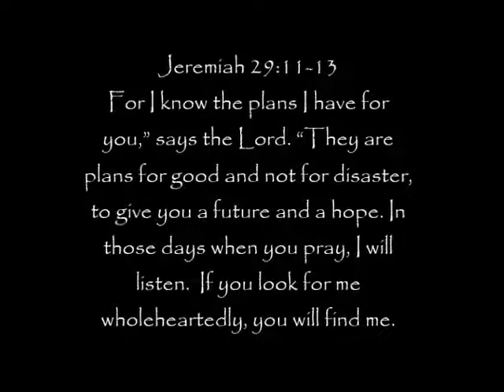True Identity - Why am I here?